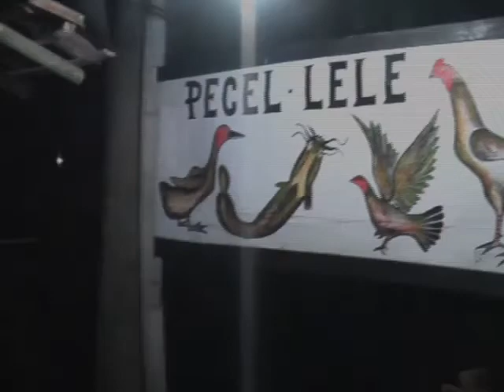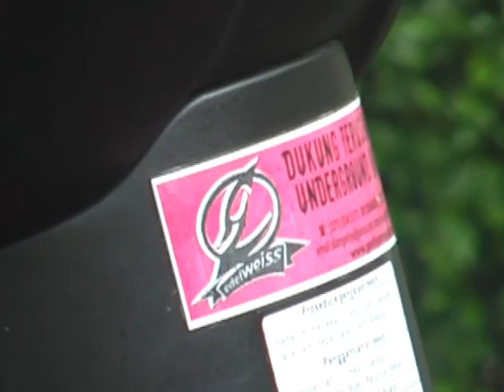Godzilla - KRAMOTAK #2 (IN ABSENTIA Tour) - Pekalongan 2011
This video taken from on tour "In Absentia" @ Ged. Kedungwuni - Pekalongan, Central Java 2011